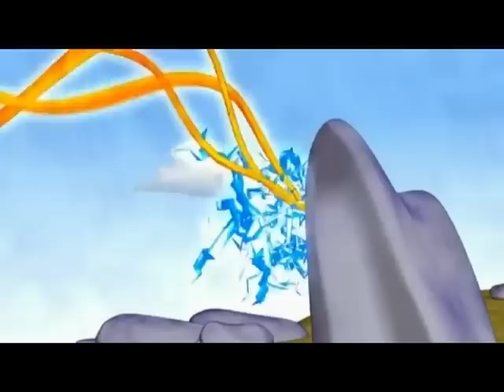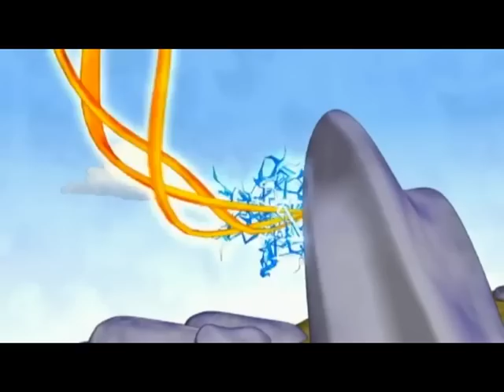The Ten Commandments